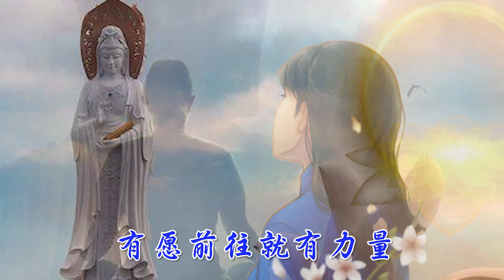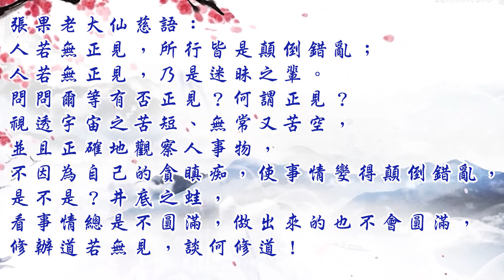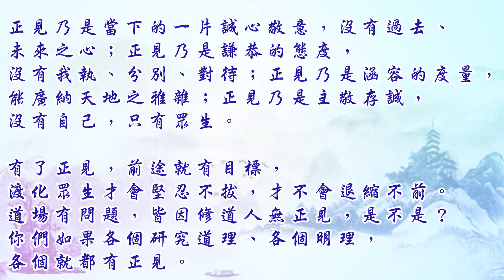張果老大仙慈訓 調寄 : 有愛有希望 語寄 : 有愿有力量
張果老大仙慈訓

承蒙天恩的浩蕩  承辦天事大任扛

平凡的人誠格蒼  得道生命就不一樣

登上慈航覺性天  正己成人渡化羔羊

德潤身涵養  真善美如衣裳

「 有愿前往就有力量  面對挫折陣容堅強

再大的巨浪  團結破萬障  汪洋燈塔指引著方向

有愿眾生就有希望  有愿方可扭轉頹邦

迢迢歸路上  仙佛暗助幫

繼志述事道脈永傳揚  唯一的願望 」

(「 」 重 複 )

調寄 : 有愛有希望

語寄 : 有愿有力量